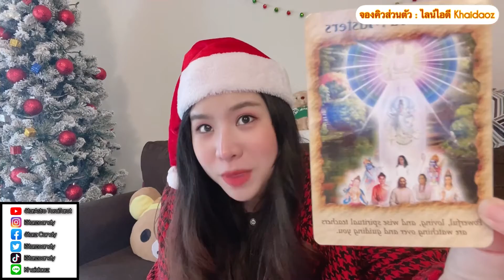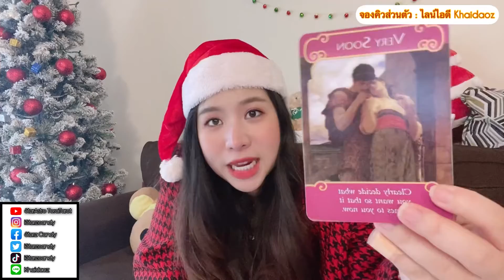♥️🎄Pɪᴄᴋ A Cᴀʀᴅ🎅Yᴏᴜʀ Gᴜɪᴅᴀɴᴄᴇ🧚🏻‍♀️สิ่งศักดิ์สิทธิ์อยากบอกอะไรคุณ🎄♥️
กองที่ 1 ดาวสีทอง 5.33 น.
กองที่ 2 กระดิ่งสีทอง 16.11 น.
กองที่ 3 พวงมิสเซิลโทคริสต์มาส 27.56 น.

โปรดใช้วิจารณญาณในการรับชม พลังงานรวมนี้อาจจะตรงหรือไม่ตรงกับใครบางคนนะค่ะ เนื่องจากเป็นการดูทั่วไปเท่านั้น!!!

Yᴏᴜᴛᴜʙᴇ:SᴛᴀʀAsᴛʀᴏ TᴏʀᴀTᴀʀᴏᴛ ॐ 🌟
Fᴀᴄᴇʙᴏᴏᴋ:Sᴛᴀʀᴢ Cᴀɴᴅʏ 🍭
Pᴀɢᴇ Fᴀᴄᴇʙᴏᴏᴋ:SᴛᴀʀAsᴛʀᴏ TᴏʀᴀTᴀʀᴏᴛ 💕
Lɪɴᴇ ɪᴅ:Kʜᴀɪᴅᴀᴏᴢ 🍳

199 บาท เท่านั้น!!!🤩🤩🤩

5 ʟᴏᴠᴇ ᴍᴇssᴀɢᴇs ғʀᴏᴍ ʏᴏᴜʀ ʟᴏᴠᴇ🌹